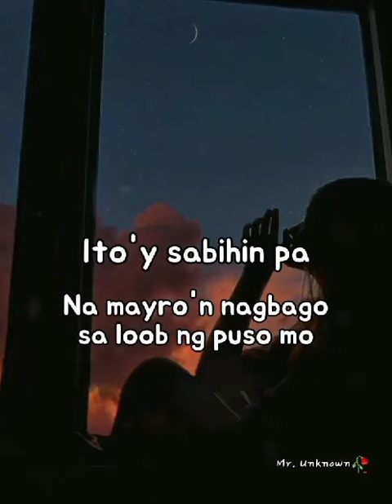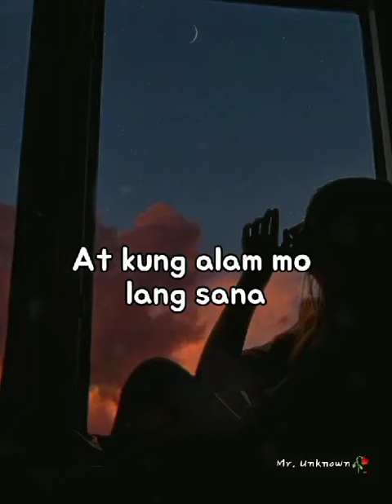Kung Alam Mo Lang Kaya By: Roxanne Barcelo ( Short lyrics )